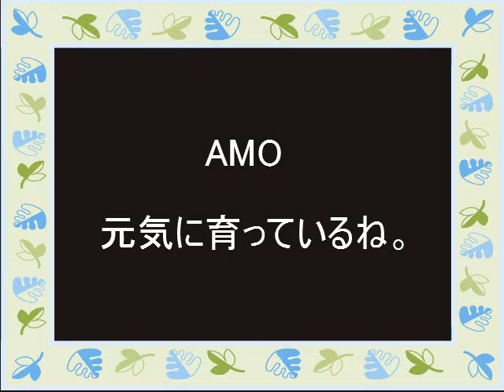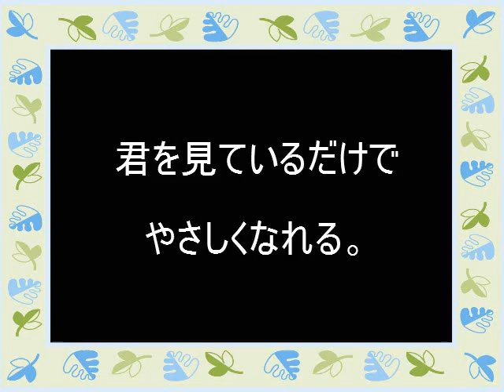AMOの１カ月 ～長いスライド（６分超）～